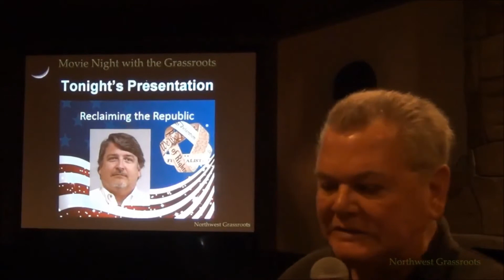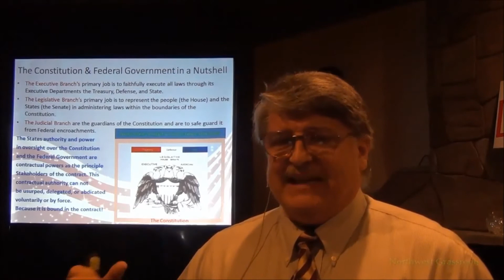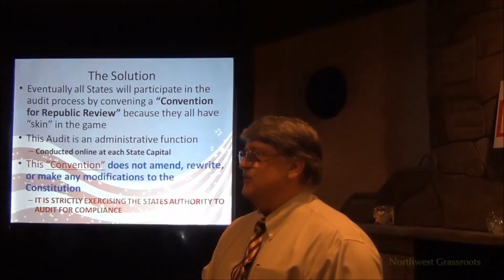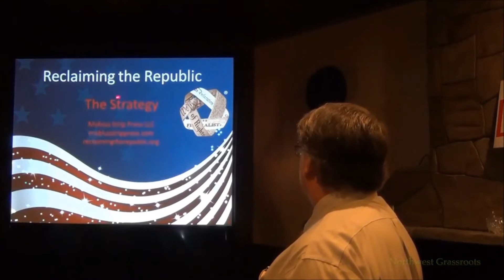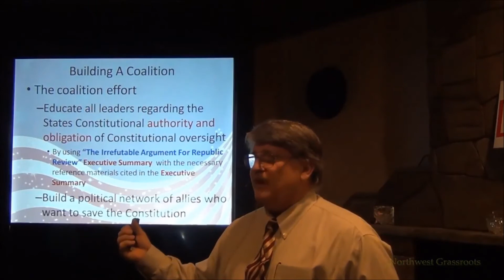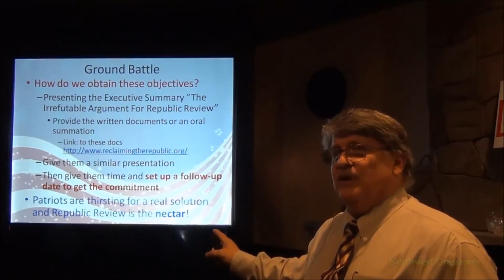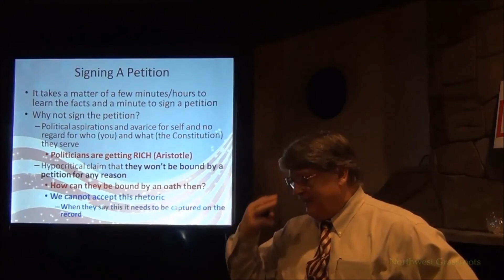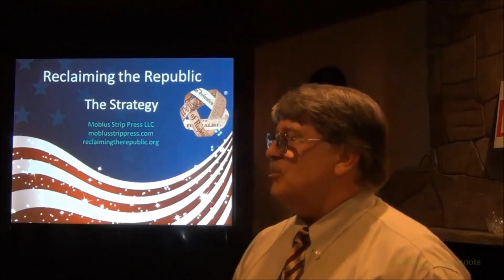GR Mobley: August 2017 Live Presentation - Reclaiming the Republic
GR Mobley: August 2017 Presentation - Reclaiming the Republic